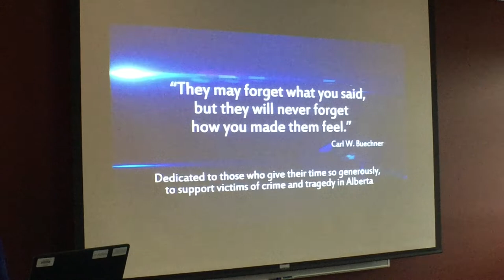Red Deer RCMP Victim Services Unit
Red Deer RCMP Victim Services Unit has put a call-out for more volunteers to help with their current work load. It's an extraordinary volunteer opportunity for the right people and helps provide a crucial service to the community which supports victims of crime or trauma.